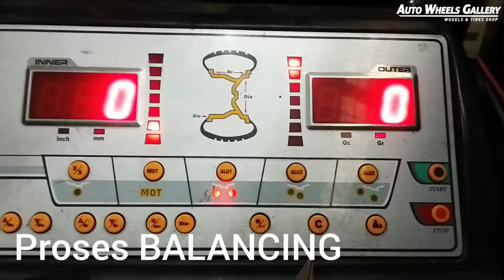Modifikasi Honda JAZZ RS TE37 SL 17" By Jf Luxury at Auto Wheels Gallery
Pak Nanang yg telah mempercayakan kami sebagai mitra kerja dalam hal modifikasi mobil kesayangannya.

TE37 SL
17x7.5/9.0 | 8x100/114.3 | +38/+30

utk informasi lebih lanjut :
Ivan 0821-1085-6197